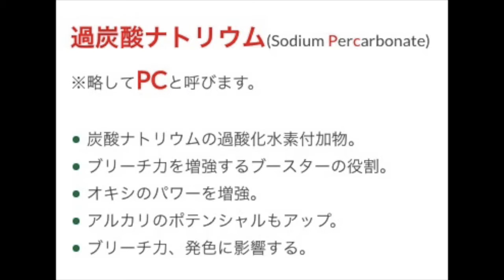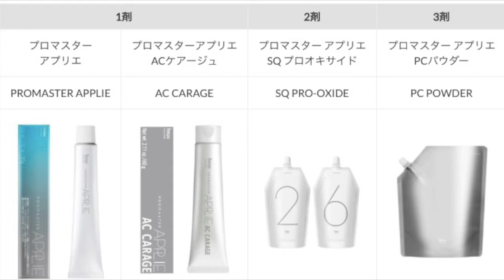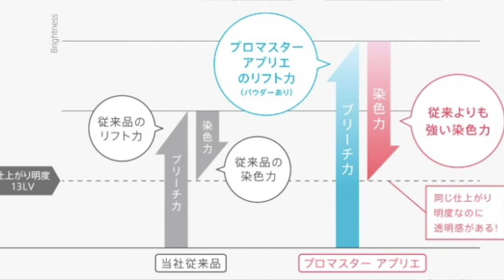簡単 アプリエカラー のやり方 使い方【これを見れば誰でもわかる】待望の新色！アプリエミドル を使ってみた結果と徹底検証！美容師・ディーラーさん向け動画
最新【アプリエ カラー】 徹底検証！アプリエ ミドル のパンプレットとモデルと同じ色になるの？ガチで染めてみたみた結果？

HAIYAMAKASHI
LINE@：＠haiyamakashi